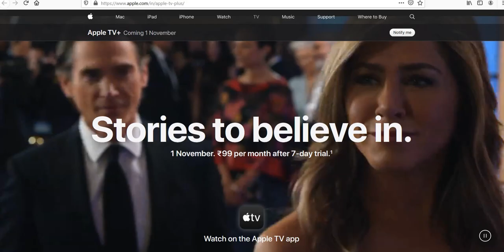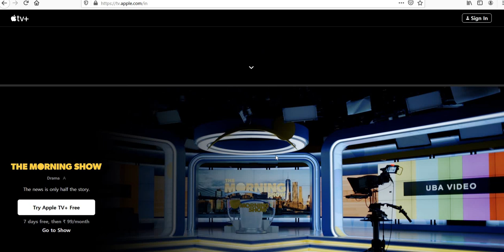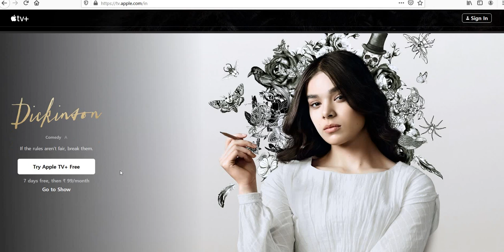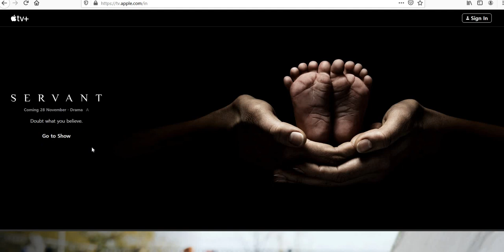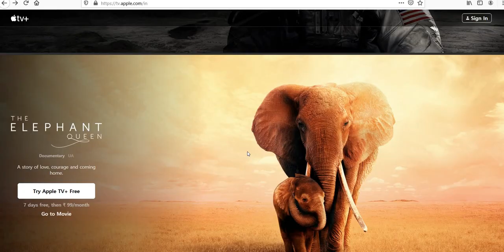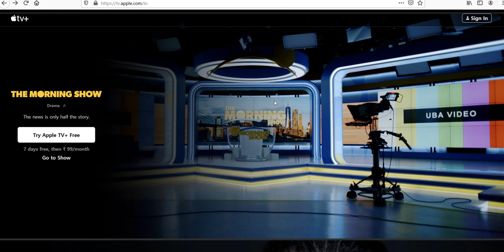Apple TV plus a video streaming platform Rs. 45 per month launch in India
Apple TV + is the streaming content app from Apple available only on Apple devices and few browsers but not for android devices for now.
View all other contents and in details information about apple tv plus in India.

sourcE:
1. ( view on browser for non apple device)

Other stuffs on Flipkart and Amazon india:
1.
2.

1. Samsung M10 (Rs. 8990/-)
2. Samsung M20 (Rs. 10990)
3. Samsung M30 (Rs. 14990)
4.Realme 2 Pro (Rs. 10999)

Samsung exclusive online 4K TV
1. Samsung NU6100 108cm (43 inch) (Rs.39999)
2. Samsung NU6100 125cm (50 inch) (Rs. 49,999)
3. Samsung NU6100 138cm (55 inch) (Rs. 59,999)

1. Redmi GO 16GB (Rs. 4799)
2. Redmi GO 8GB (Rs. 4499)
3. Redmi 6A (Rs 5999)

1. OPPO RENO 10X (Rs. 39990)

Budget Smartphone:
1.Asus Zenfone Lite L1 (Rs. 5999)
2. Lenovo A5 (Rs. 5999)
3. Asus Zenfone Max M1 (Rs. 7499) (Gold)
4. Asus Zenfone Max M1 (Rs. 7499) (Black)

1.
2.

Android TV BOX:
1. Xiaomi Mi Box 3

Best TV
1. All MarQ TV (Rs. 9999 to Rs 41,999)
2. IfFalcon TV (Rs. 13499 to Rs 1,64,999)

1. Honor phones
2. Honor 8X (Blue, 4GB RAM, 64GB Storage) (Rs.14999)
3. Redmi Note 6 pro (Rs. 12499 to 15999)
4.  Meizu C9 (Rs. 4999)
5. Oppo R17 Pro
6. Oppo R17 Pro
7. OnePlus 6T
8. Honor 8C (Rs. 11999)
9. Vivb V15 Pro (Rs. 28990)

Other related products:
1. Echo Dot ( From 4599 to Rs. 2499)
2. Amazon Echo ( From 9999 to Rs. 6999)
3. Echo Plus (Rs. 14999)
4. Echo Spot (Rs.12999)
5. Amazon Fire Tv Stick ( From 3999 to Rs. 2799)
6. Kindle E-reader Wi-Fi ( From 5999 to 4799)
7. Kindle Paperwhite, Wi-Fi ( From 11,999 to Rs. 8999)
8. Google Home Mini (Rs. 4099)
9. Amazon echo input (Rs. 2999)